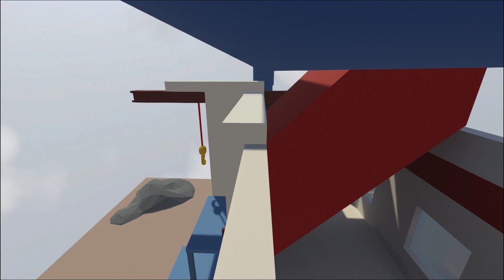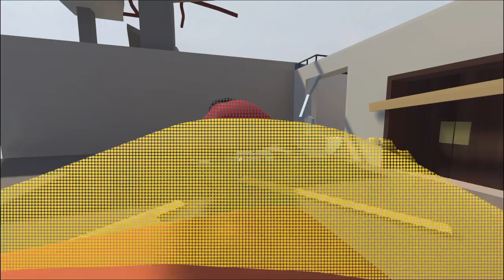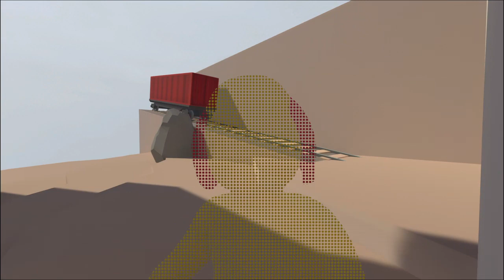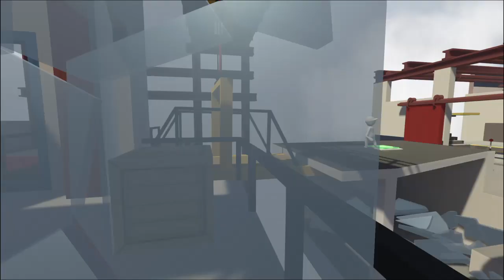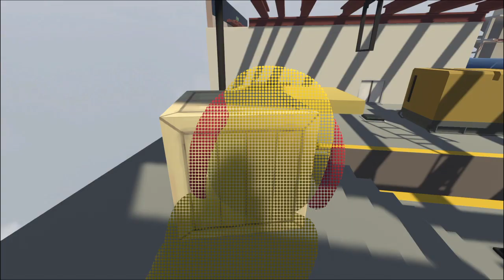よしさく フォール フラット #3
どぉも！よしおちゃんねる。のよしおです！

動画見ていただきありがとうございます。
下手なプレイ動画ですが、最後まで見ていただいてコメント欄にて感想やアドバイスをもらえるとありがたいですorz

イラスト作成者　RIEさん

↓RIEさんのイラスト作成素材の活用先Twitter垢
@s0zalsan   トレース素材用倉庫さん